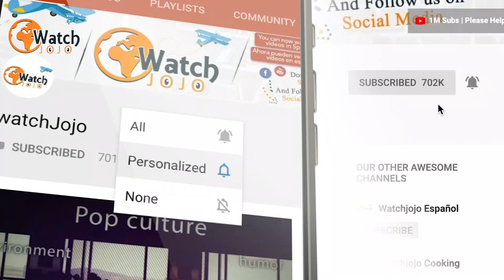Stylist Gives Mom A New Haircut That Has Her Smiling Ear To Ear